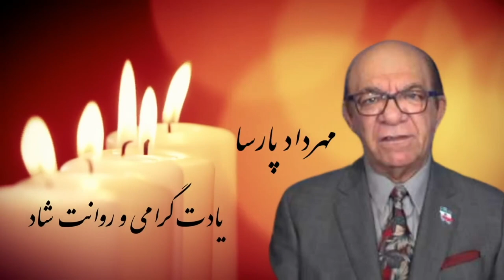درگذشت نابهنگام مهرداد-پارسا در تلویزیون-ملی-پارس